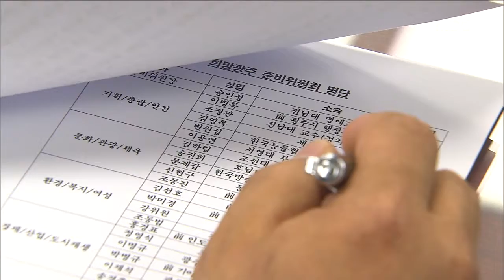[뉴스데스크]민선 6기 인수위 출범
(앵커)
윤장현 광주시장 당선자의 인수위원회가
출범했습니다.

인수위 구성의 초점은 시민과 소통에 맞춰졌습니다.

윤 당선자는 5대 분야 정책도 함께 발표했습니다.

첫 소식 정용욱 기자입니다.

(기자)

민선 6기 광주 시정 운영의 밑그림을 그릴
인수위가 출범했습니다.

이름하여 '희망광주 준비위원회'..

(CG)
미래 광주발전 로드맵을 제시해
윤장현 당선자가
현명한 판단을 할 수 있도록 돕겠다며
'문화도시 광주',
'생명도시 광주'를 위한
5대 분야 정책을 발표했습니다.

           ◀ＩＮＴ▶

(CG)
준비위는
현실적인 공약 이행이나 정책 개발을 위해
5개 분과별로 5명씩의 위원이 배정돼
총 25명으로 꾸려졌으며
준비위원장은
송인성 전남대 명예교수가 맡았습니다.

전체 위원 가운데
시민사회 분야에서 활동 경력이 있는 위원들이
10명 가량으로
전체의 40퍼센트에 달했습니다.

준비위는 공개와 소통이 대원칙이라며
무엇보다 시민 의견 반영에
운용 기조를 맞췄습니다.

           ◀ＩＮＴ▶

윤장현 당선자는
준비위와는 별도로
앞으로 각계의 목소리를 담아내기 위해
원로 자문회의나
쓴소리 위원회를 운영하겠다고 밝혀
대민 접촉을
늘릴 것임을 예고했습니다.